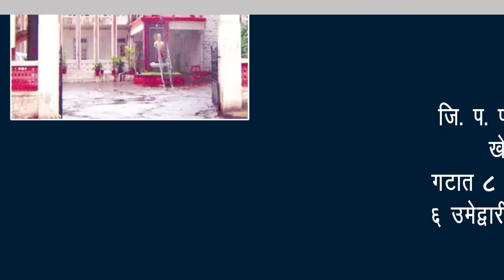गणेशगाव (वा) : केटीचे निकृष्ट काम असल्याने धरणाला गळती | Nashik Newsgram | 27 Nov 2019